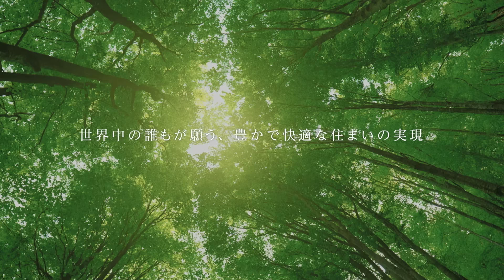サッカー元日本代表 白熱のフットサル対決！ スポーツとSDGs①#3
63限目のテーマは、‹秋の大運動会スペシャル2022 #3›です。

第４種目は「フットサル」。
前回、大接戦の末、惜しくも逆転を許してしまった赤組。
はたして、リーダー・内田くんの活躍で試合を振り出しに戻すことができるか！？
次々と繰り出すスゴ技やトリッキーな爆笑プレーも必見です！

【赤組メンバー】
内田篤人、秋田紗良、中西茂樹（なすなかにし）、石井講祐（サンロッカーズ渋谷）、佐藤マクファーレン優樹、岩田まあり

【青組メンバー】
中田浩二、ベンドラメ礼生（サンロッカーズ渋谷）、中道理央也、田村友絵、西村歩乃果、石橋遼大（四千頭身）

【司会／実況】
那須晃行（なすなかにし）、田口尚平

63限目出演者（敬称略）：内田篤人、なすなかにし（那須晃行／中西茂樹）、秋田紗良、中田浩二、石井講祐（サンロッカーズ渋谷）、ベンドラメ礼生（サンロッカーズ渋谷）、佐藤マクファーレン優樹、中道理央也、岩田まあり、田村友絵、西村歩乃果、石橋遼大（四千頭身）、田口尚平　ほか